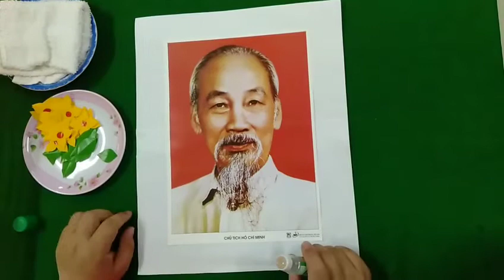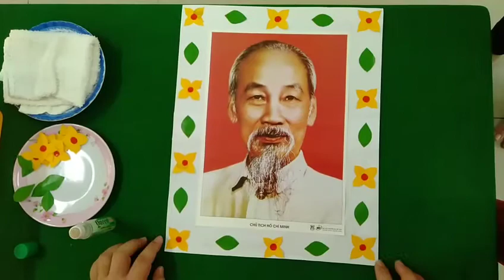PTTM: Trang trí ảnh Bác, cô Linh, trường MG Tân Phú Tây